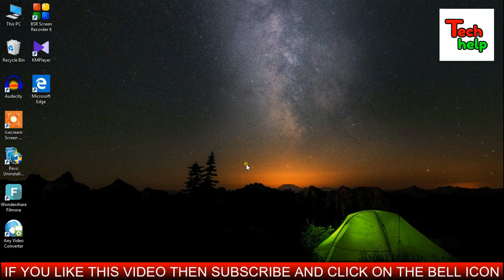Make LDR From Diode..How To Make LDR Sensor..Dark Sensor Without LDR..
Friends in this video I will show you how to make a ldr from a diode..It is a easy electronics diy project which you can easily make at home..Friends it is a simple dark sensor circuit without ldr..We will use a diode instead of ldr for sensing the light..You can also call it a light sensor circuit because it will sense the light..Friends in this video I will show you the complete process of making a dark sensor without ldr step by step..So friends if you want to know how to make a ldr sensor at home then watch the video and follow my instruction..Thanks..